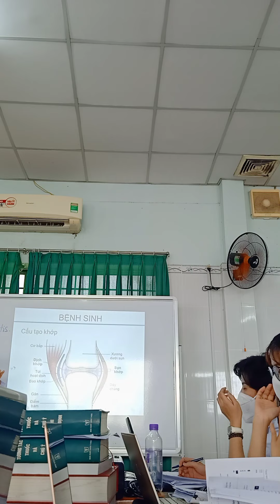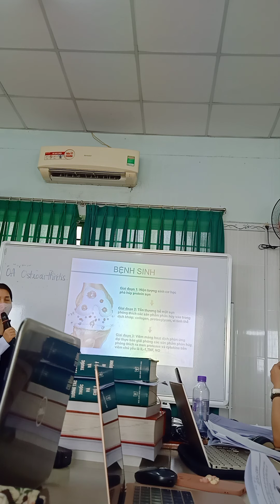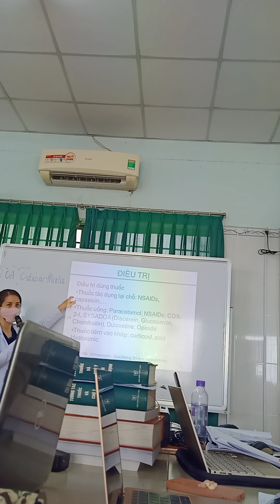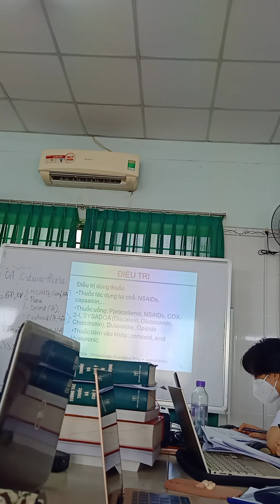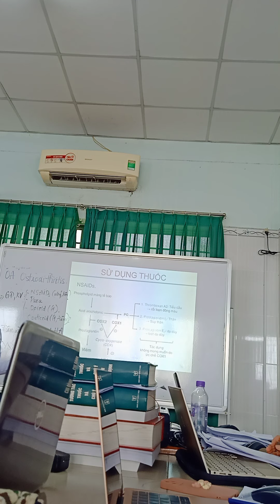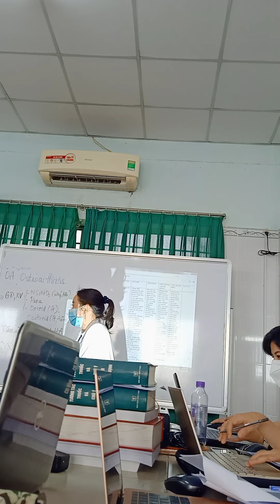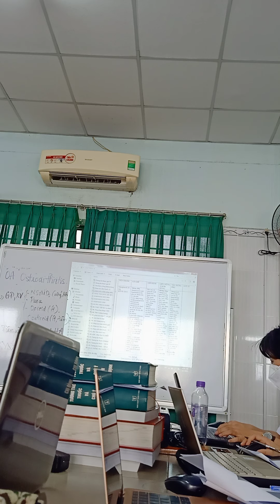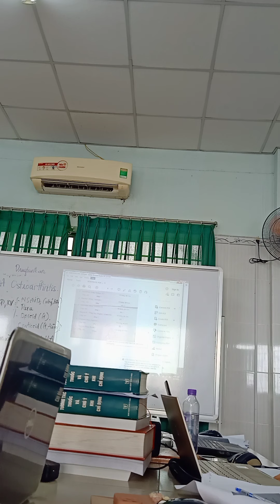dược lâm sàng buổi 3(2)